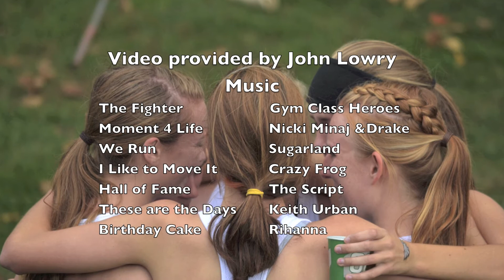Walnut Hills HS Girls Cross Country 2012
Walnut Hills High School Cincinnati, OH
2012 District Champs Division 1 Girls Cross Country
Thank you to John Lowry for providing all the video.
Congratulations to the entire team led by Coach Bill Valenzano!